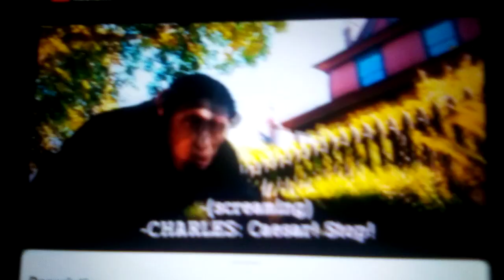TROTR In HH Frodo's Finger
0:18 0:28 0:31 0:35